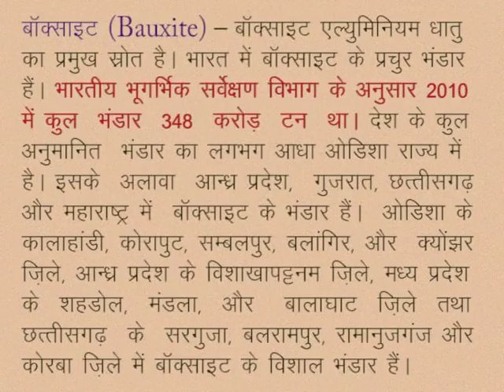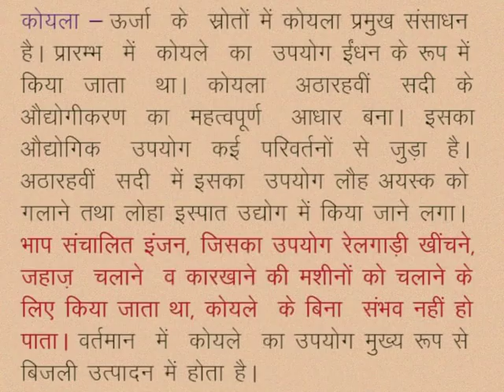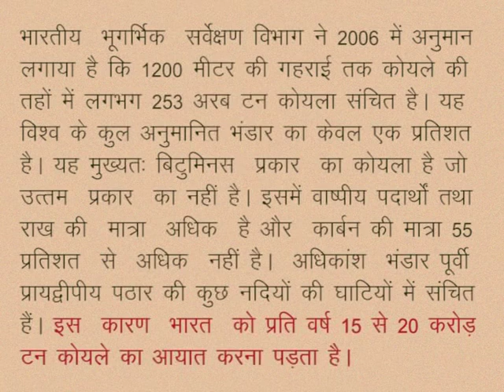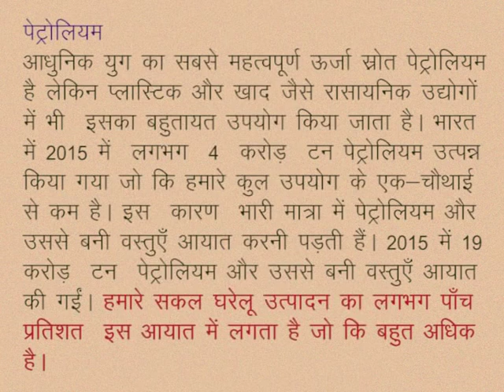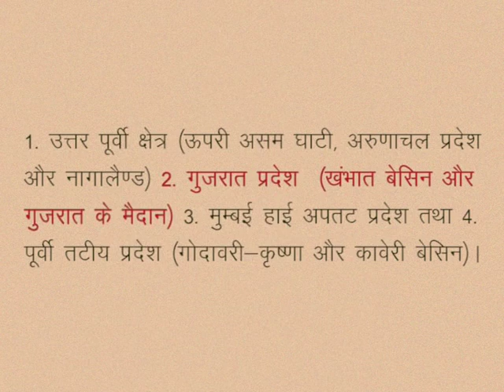CLASS 10th SOCIAL SCIENCE | CHAPTER 4 Mineral Resources and Industrialization